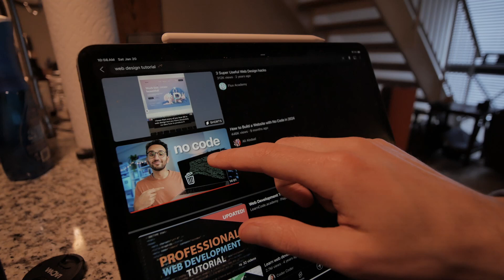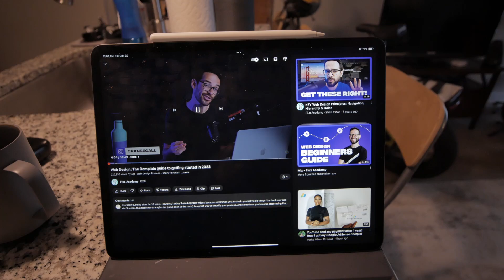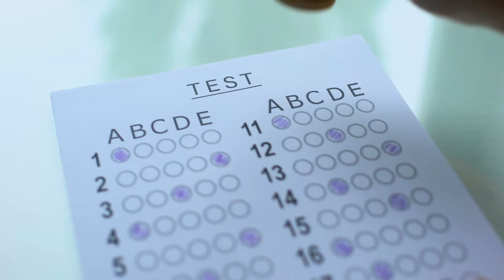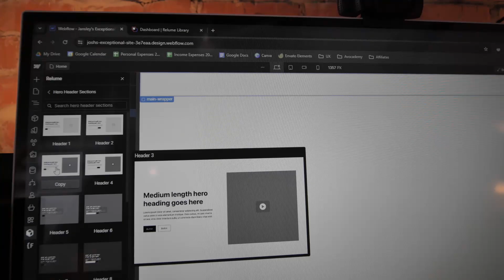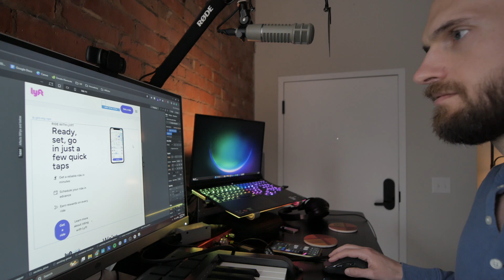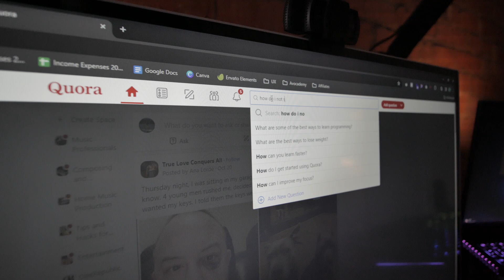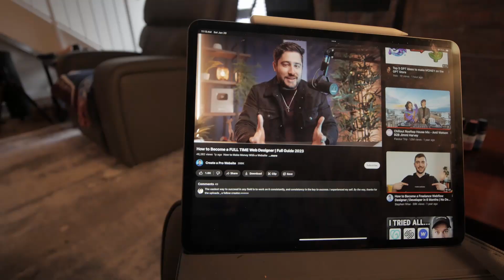Stop watching tutorials.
We all fall into the trap of watching too many tutorials, thinking it's helping us to learn information. I've found a method that allows me to learn so much faster than the typical tutorial method.